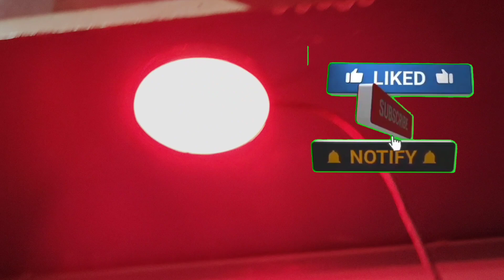How To Make Led Ceiling Light At Home | Modern Light Ideas From Pvc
home interior hanging light
how to make in PVC pipe lamp
how to make
diy ceiling light
simple ideas from led light
best ideas for light
modern lighting
modern wall lamp led wall light
how to make wall decoration light at home
how to make light at home

ceiling light
wall light
ceiling lights